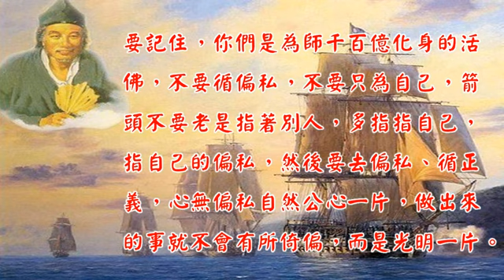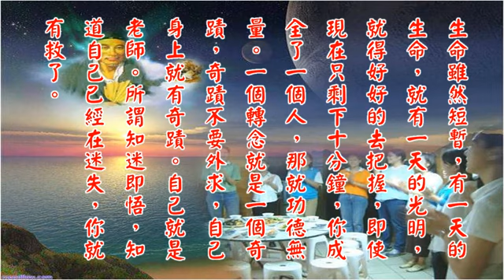國語善歌 飲水思源歌 活佛老師慈訓